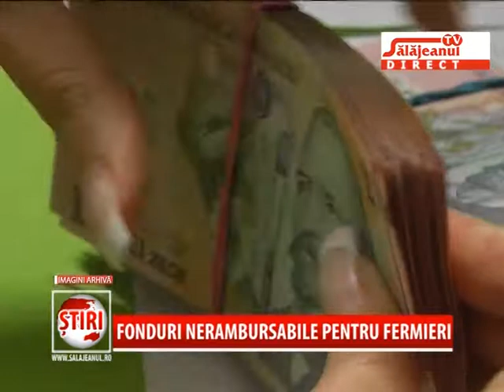FONDURI NERAMBURSABILE PENTRU FERMIERI